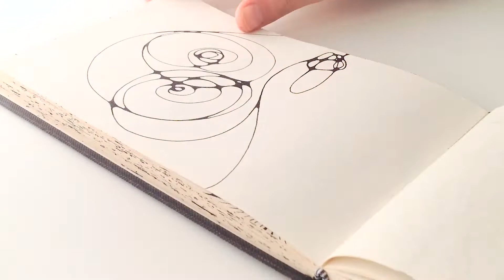STUDIO VLOG - SKETCHBOOK SESSIONS - DRAWING IN MY SKETCHBOOK - ABSTRACT INK LINE ART